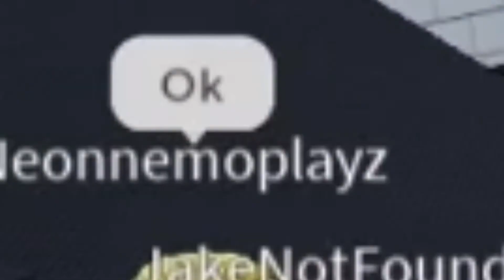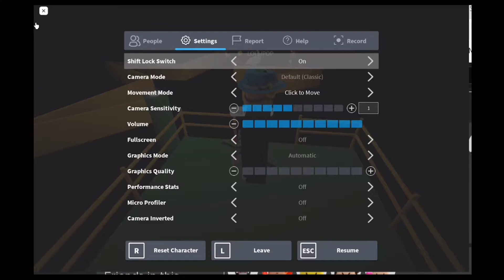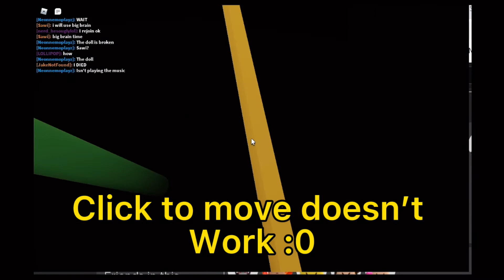Playing squid game in obby creator with friends!